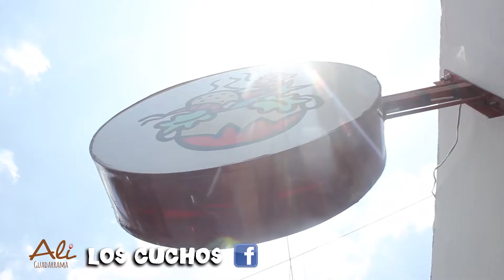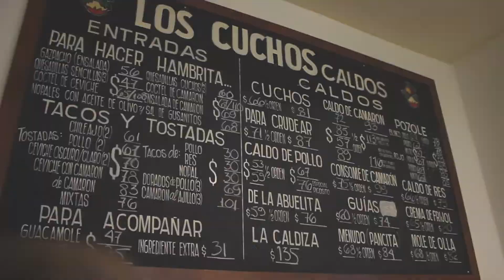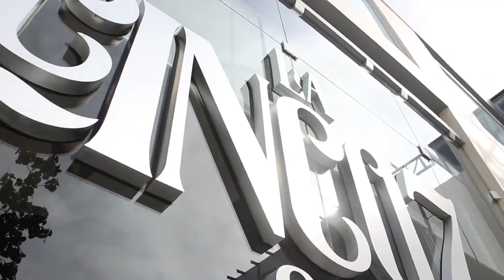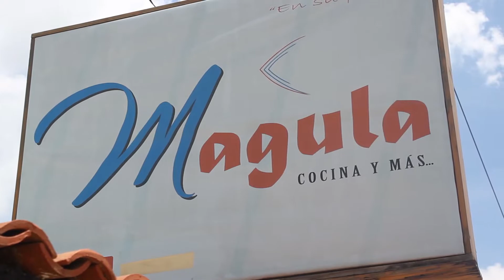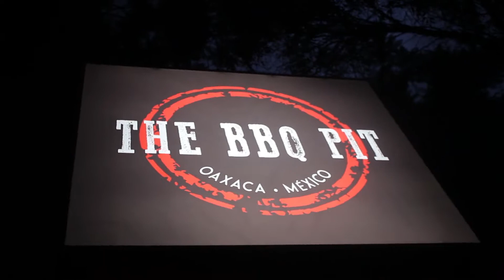"Tour Guelaguetzero 2019" Vol. 2